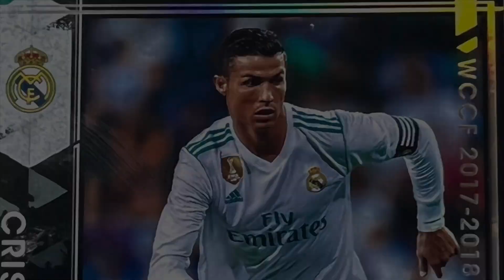FOOTISTA 2021.7 C. RONALDO GOALS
This is a collection of goals from CRISTIANO RONALDO of FOOTISTA, a game in Japan.
フッティスタ 2021.7  クリスティアーノ・ロナウド　ゴール集です。
OGALDOCHANNEL C. RONALDO＃クリスティアーノ・ロナウド